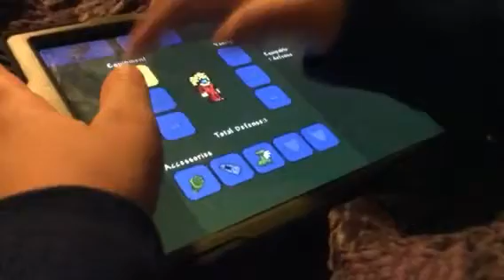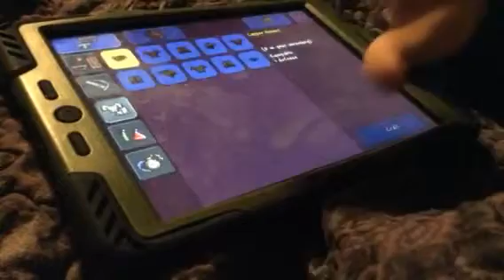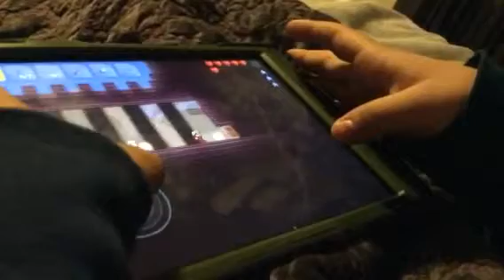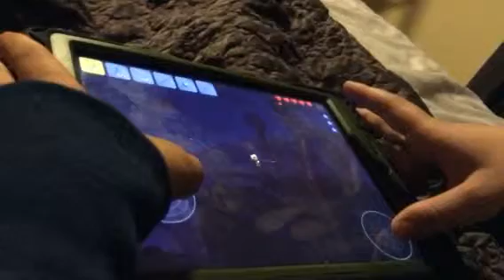Terraria Part 1 by Finns Adventure